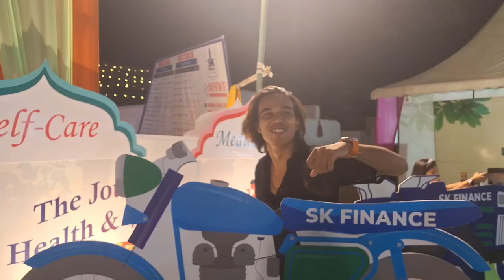Award Ceremony🏆Vlog | Next Level Vlogs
Hello Everyone

ye video Arena Award Ceremony ka hai jisme award 🏆 diye gye hai winners ko aur bht saare students ne act kiya hai jo aapko hope krta hu pasand aayenge